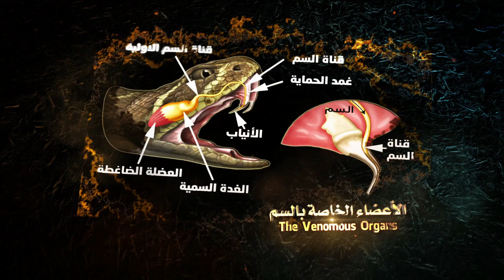كامل بدوي - عالم الثعابين - أنياب الثعابين Kamel Badawi - World of Snakes - Snakes Fangs 139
برنامج عالم الثعابين . البرنامج الأول من نوعه على مستوى العالم ، يناقش كل ما يتعلق بالثعابين ، نحاول فيه توصيل المعلومة بشكل سلس وبسيط ،  70 حلقة تتناول موضوعات مختلفة هدفها التعريف بهذه المخلوقات وتوضيح كل ما يتعلق بها من أمور علمية وعامية وما ذكر عنها في التراث وفي ثقافات الشعوب ، حتماً ستجد إجابة لأي سؤال عن الثعابين يدور في ذهنك فقط بمتابعة هذا البرنامج ... ساهموا معنا في نشره فالهدف منه التوعية .
موضوع الحلقة عن ( أنياب الثعابين ).

World of Snakes Program is the first of a kind worldwide. This Program discusses everything when it comes to snakes; we try to deliver the information in an easy and a smooth way. 70 episodes about different topics, our goal is to define these animals and clarify most of its scientific and general issues. We talk about their existence in heritage and nation cultures. This program will definitely give you an answer for any questions or wonderings you have in mind. This Program was made to raise awareness, so contribute in sharing it.